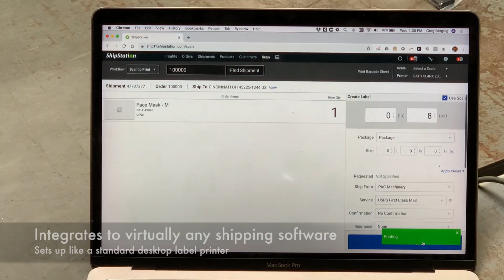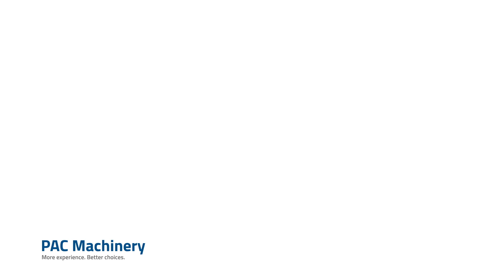Rollbag R785 Auto Bagger - Packaging and Shipping Face Masks in Poly Mailers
This video highlights the Rollbag R785 Automatic Bagger being used to quickly package and ship face masks in poly mailers. The Rollbag R785 automatic bagger features a built-in industrial label printer that automatically prints and applies the shipping label on the first bag that is fed out. With an all-electric design, this clever automatic bagger can be set-up virtually anywhere in your packaging area. It works well with bags up to 12" wide and can even be used to print and apply a product barcode and SKU onto clear bags. This makes the machine ideal for sending goods to a fulfillment center as well as mailing out of product directly to the consumer. If you're currently making and shipping out masks and other essential items, the Rollbag R785 automatic bagger will help you to greatly increase your daily packaging output. Furthermore, with our custom-made bags, you can greatly enhance your brand using logos and various features, including a vertical perforation for ease of opening.